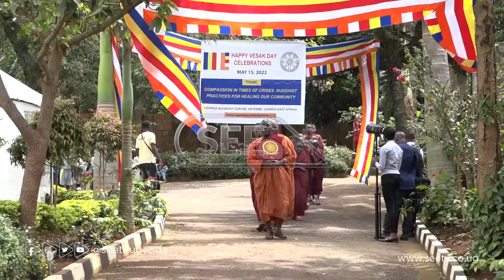Monks and the people who believe in Buddhism celebrate the VESAK Day